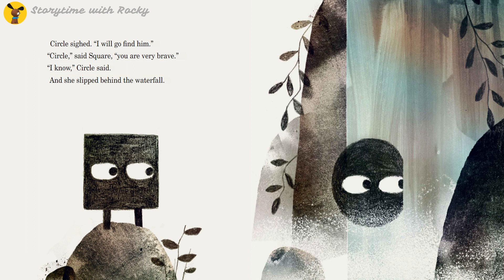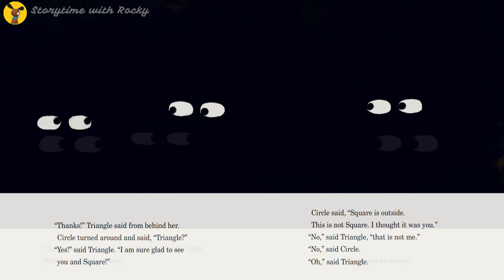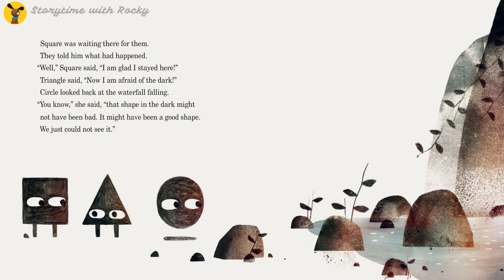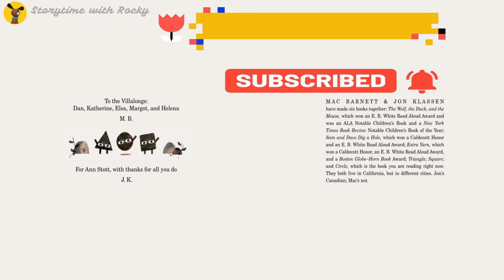Kids Book Read Aloud: CIRCLE | Best Seller | Bedtime Story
✨✨View this book on Amazon

Best Seller Children's Picture Books, a MUST READ!!

📚 About this book:
Circle by Mac Barnett (Author), Jon Klassen (Illustrator)
From the dynamic, dream team of Jon Klassen and Mac Barnett comes the final instalment in the hilarious shape trilogy.

“Simple shapes and succinct story express big ideas. Makes us consider fear of strangers, the power of the imagination, being brave and standing by friends” Sunday Times

Triangle and Square are visiting Circle, who lives at the waterfall. When they play hide-and-seek, Circle tells the friends the one rule: not to go behind the falling water. But after she closes her eyes to count to ten, of course that's exactly where Triangle goes. Will Circle find Triangle? And what OTHER shapes might be lurking back there?

Circle
mac barnett read aloud
circle by mac barnett read aloud
Circle book review
Jon Klassen
Cool Blue Magic Sunglasses
Pete the Cat Goes Camping
pete the cat and his magic sunglasses
Pete the Cat I love my white shoes
Pete the Cat love my white shoes
I love my white shoes
Pete the Cat and His Four Groovy Buttons
pete the cat saves christmas
pete the cat's 12 groovy days of christmas
Theodor Seuss Geisel Honor Award
New York Times Best seller
Christmas books
christmas read alouds
New York Times bestselling author and artists
Pete the Cat
Pete the Cat book
Positive childrens books
Eric Litwin
James Dean
Kids Book Read Aloud
Family Storytime
Storytime with Rocky
children's books on video
read aloud channel
kids books on video
preschool books for kids
reading children's books aloud
reading kids book aloud
reading to children aloud
reading to kids aloud
Storytime
Bedtime story
children story in english
英文故事
兒童英文讀物
睡前故事
故事書
早教
學英文
英语听力